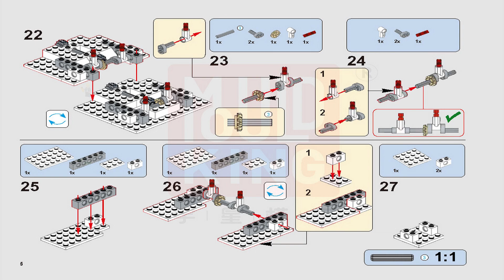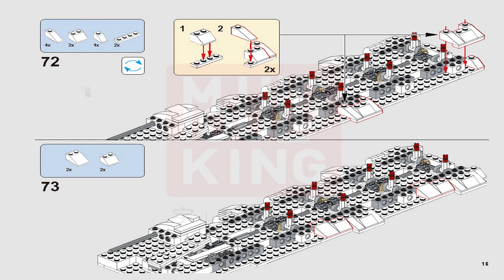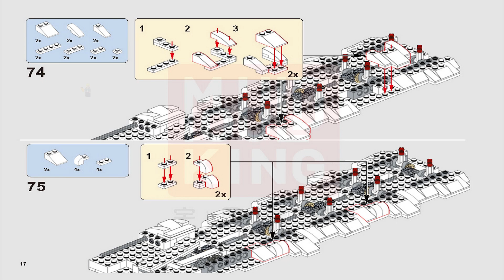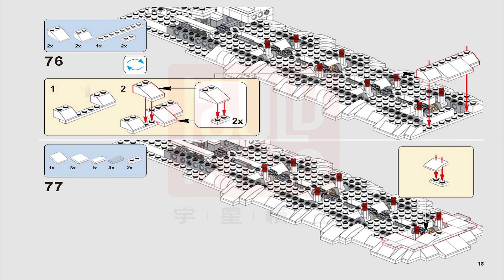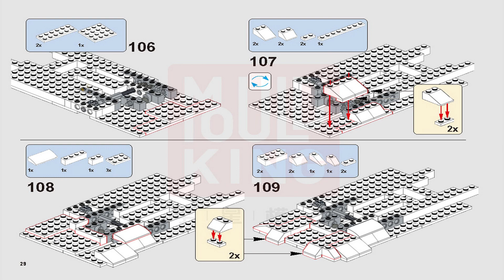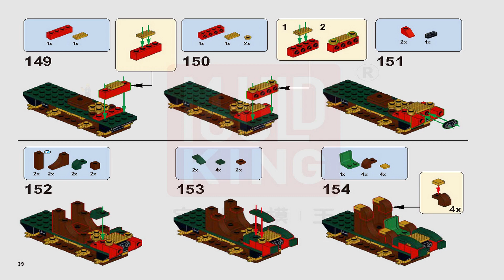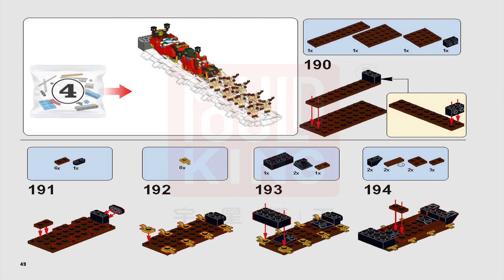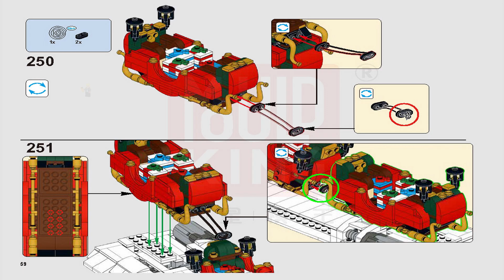Mould King instructions | Mould King Car | 10015 | Santa Claus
These Mould King Instructions guide you through how to easily build set Santa Claus 10015 from the Mould King Collection